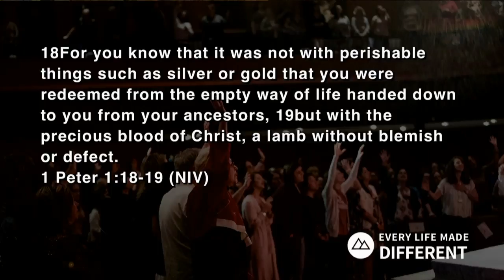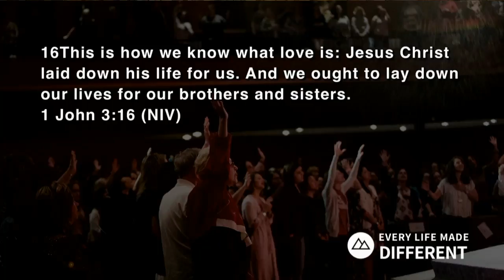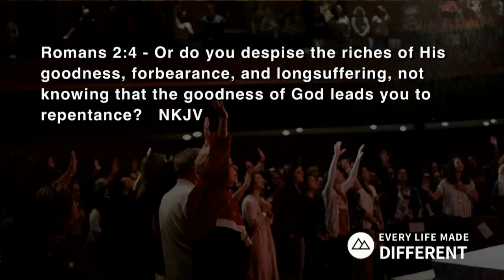Summit Church John Nuzzo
We are excited to have John Nuzzo from Victory Family Church with us this week.